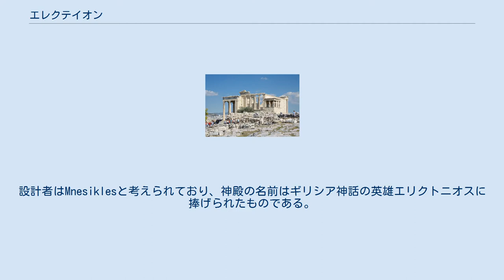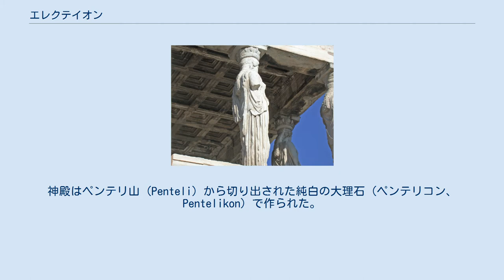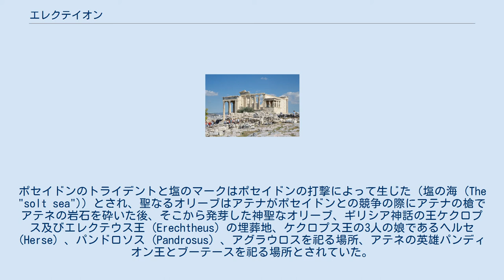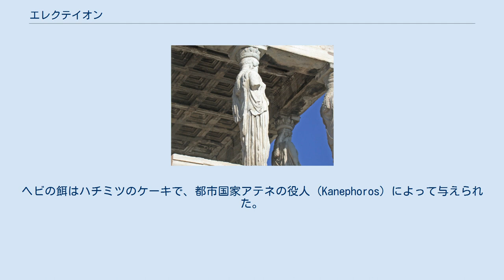エレクテイオン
南側から見たアクロポリスのエレクテイオン神殿。
 エレクテイオン（ギリシア語: Έρέχθειον, 英語: Erechtheion）とは、ギリシアの首都アテネのアクロポリスにある神殿。
 紀元前5世紀末に完成したイオニア式建築の代表作で、かつてはアテナの女神像が安置されていた。
敷地の地盤に3メートルに及ぶ高低差があること、多くの聖蹟と神格の祭祀所を一つの建物にまとめたことなどから、古代には類いまれな複雑な構造をしている。
 紀元前421年 - 紀元前407年の間に完成したと考えられている。
設計者はMnesiklesと考えられており、神殿の名前はギリシア神話の英雄エリクトニオスに捧げられたものである。
アテナイの王であったエリクトニオス王の名誉のために建てられた、と信じる者も多い。
現在残っている神殿は紀元前480年にペルシア人が侵入したペルシア戦争で破壊された後、再建されたものであると信じられている。
 複数の隣接している神聖な聖跡や祭祀所を同居させる関係上、非常に複雑なデザインが施されていることで知られている。
主な構造物として4つの区画があり、最も大きな構造物は東側のドーム状会議室 (cella) であり、これはイオニア式の柱廊式玄関が東側区画の終端まで続いている。
現代ではバルコニーと会議室を通して祭壇に設置されたアテナの女神像が民衆を見下ろす公衆の講壇であったと考えられている。
 神殿全体がスロープの上にあるので、北と西の側は南と東の側より3メートル（9フィート）低くなっている。
神殿はペンテリ山 (Penteli) から切り出された純白の大理石 (ペンテリコン、Pentelikon) で作られた。
同時に黒い石灰岩で戸口と窓に入念な彫刻が施され、円柱には（現代に残る状態より遙かに）豪華な飾り付けが施されていた。
金箔を被せた青銅、それに様々な色合いのガラス玉が金メッキされて強調された。
建物は卵鏃装飾（Egg-and-dart）、及びギヨシェ回り縁 (Guilloché Ornamental molding) の初期の例として知られている。
 少女の彫刻が施されたカリアティッドの玄関柱 北側には円柱を持つ別の大きな玄関 (Porch) があり、南側には有名な「少女の玄関 (Porch of the Maidens)」がある。
6体の少女の姿の柱像（カリアティード）があり、最も細い部分は首で、彫像でありながら玄関の屋根の重さを支えるように設計されている。
玄関は建物の規模が縮小された後、ケクロピオン（Kekropion）の南西の角を支えるのに必要な直径約4.5メートル（15フィート）のビームが設置されたが、後に起こったペロポネソス戦争のために予算の規模が縮小された。
 エレクテイオンはアテナイ人の最も古代の、また聖蹟に関連していた。
パラディオンのソアノン (Xoanon) （天国から落下してきた木製の彫像、と解釈される。人工物ではない）はアテナの女神像（都市の守護神）だった。
ポセイドンのトライデントと塩のマークはポセイドンの打撃によって生じた（塩の海 (The "solt sea")）とされ、聖なるオリーブはアテナがポセイドンとの競争の際にアテナの槍でアテネの岩石を砕いた後、そこから発芽した神聖なオリーブ、ギリシア神話の王ケクロプス及びエレクテウス王 (Erechtheus) の埋葬地、ケクロプス王の3人の娘であるヘルセ (Herse) 、パンドロソス (Pandrosus) 、アグラウロスを祀る場所、アテネの英雄パンディオン王とブーテースを祀る場所とされていた。
 神殿自体はアテネとポセイドンとエリクトニオスに捧げられたものである。
神殿内には神聖なヘビが棲息しており、セクロプスの精神を表して、街の安全のためには神殿の幸福は必要不可欠であると考えられた。
ヘビの餌はハチミツのケーキで、都市国家アテネの役人 (Kanephoros) によって与えられた。
都市国家アテネの巫女は英雄ボウテスの子孫とされる古い家系の女性たちであった。
ヘビがケーキを食べることを拒否することは不吉な前兆 (Omen) と考えられた。